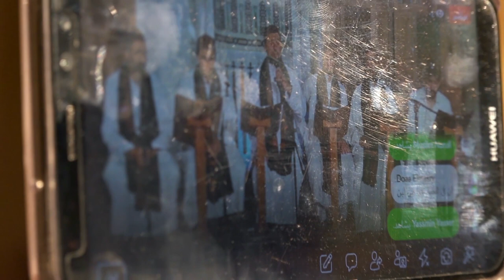الله الله يامولانا - المنشد عبدالله بكير - فرقة نور النبي ﷺ